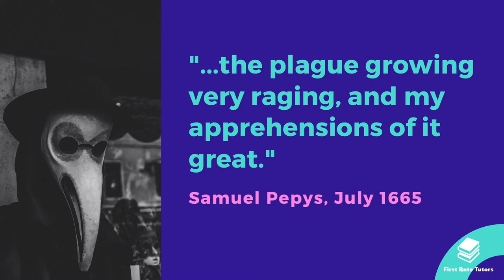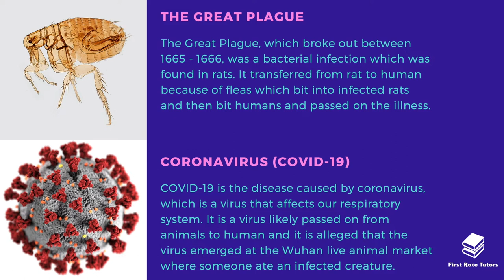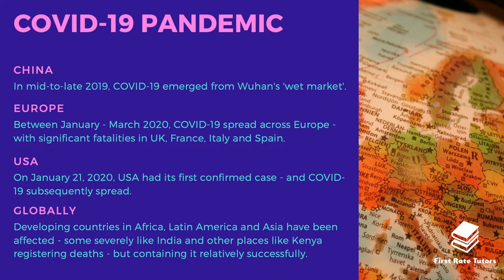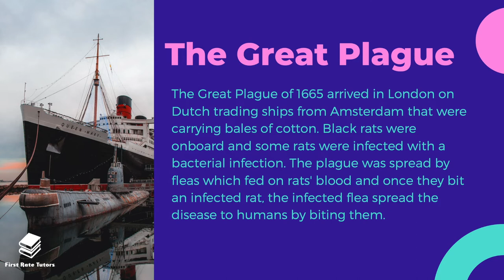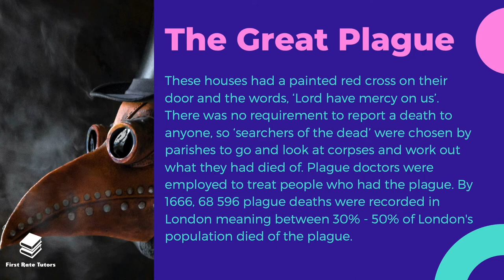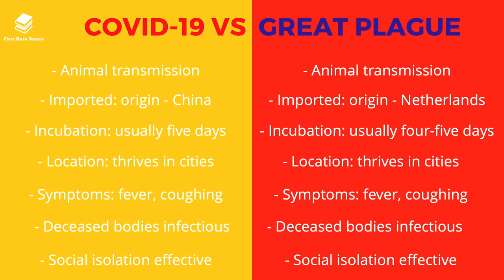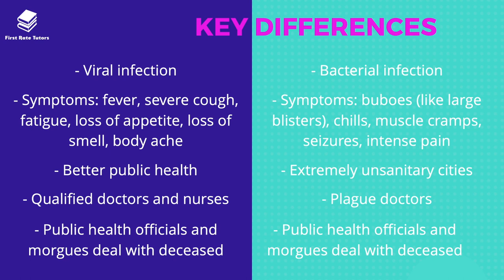Is Coronavirus the Modern Plague? What are the Similarities Between COVID-19 and The Great Plague?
Many people have drawn similarities between Coronavirus and the Great Plague of 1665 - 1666. Some have called Covid-19 the 'modern plague' and others have said both pandemics have significant similarities. Is this the case? Our video delves into both Coronavirus, its outbreak and spread as well as the history of the Great Plague - looking at key similarities and differences.